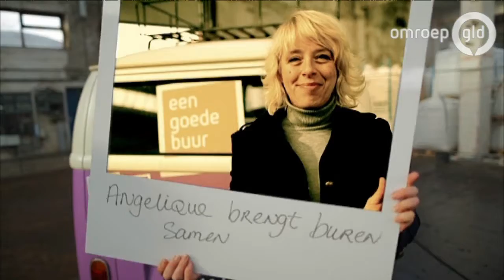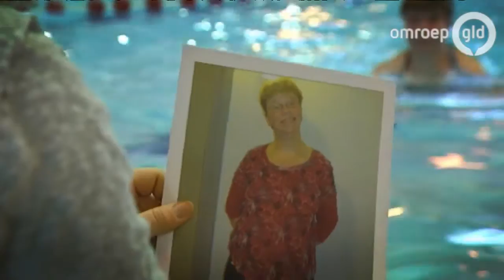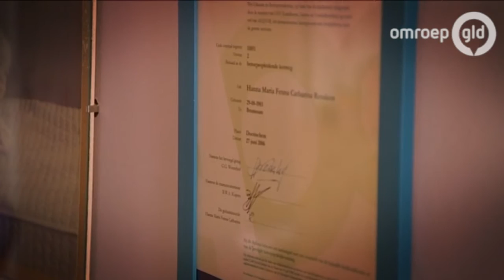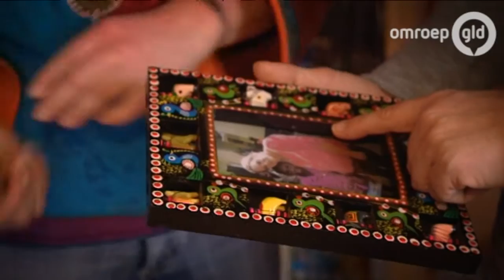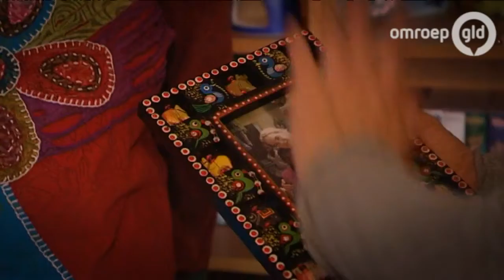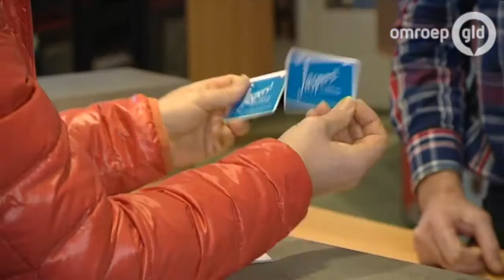Een Goede Buur 3 maart 2013